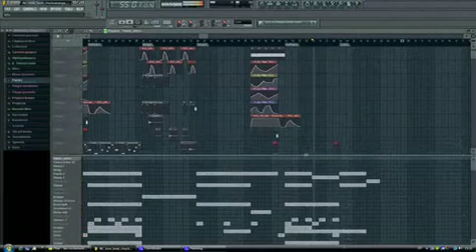Soft Love beat instrumental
Hey guys i just made up a new beat witch is a Soft Love Beat for sad moments people somtime have and i think they will like it and i hope they realy do beacuse i have been trying to make it for so long so yah Injoy